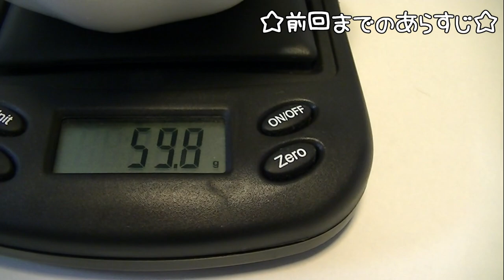ジャンガリアンハムスターちゃん達が食べた後は何グラムになるの？？お次は真ん丸リリちゃん！！結果は、、、ΣΣ(･ω･ﾉ)ﾉ！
4人とも女の子です。

≪アリス＊Alice≫
生まれ：2018年4月頃＊1歳9ヵ月＊
品種：ジャンガリアンです。
性別：女性
職業：ペット
趣味：寝る事　食事　もぐる事
好物：お肉　ブロッコリー　かぼちゃ
特徴：仕草がとてもかわいいです。冬に備えて造ったハウスが芸術的です。

≪バニラ＊Vanilla≫
生まれ：2018年11月頃＊1歳2ヵ月＊
品種：パールドワーフです。
性別：女性
職業：ペット
趣味：寝る事　舐める事　立つ事
好物：ブロッコリー　サラダ菜　にぼし
特徴：キレイ好きな女の子です。ハウスの中が女の子らしく造られています。かわいいです☆

≪ララ＊Lara≫
生まれ：2019年7月頃＊6ヵ月＊
品種：ブル－サファイア
性別：女性
職業：ペット
趣味：ママと戦う事　かじる事　ママの手の上でくつろぐ事
好物：ブロッコリー　ささみ肉　にぼし
特徴：警戒心が強く近づくとすごい形相で怒られます。なのに手の上に乗るととてもしおらしくなります。

≪リリ＊Liri≫
性別：女性
職業：ペット
趣味：寝る事　トンネル遊び
特徴：とっても温厚でのんびりした女の子です。ハウスを覗こうとするとすごい形相で怒ります。

ハムスター　赤ちゃん　どんどん大きくなって・・食欲がスゴイ！（２０，２１日目）・・・ Hamster　หนูแฮมสเตอร์　criceto

大変だ～っ!母ハムスターの襲撃に逃げ惑う赤ちゃん…その結末は？可愛い癒しBaby fleeing from mother hamster attack

ハムスター　赤ちゃん　回し車の取り合いが・・・可愛くて・・・・（18,19日目）・・・ Hamster　หนูแฮมสเตอร์　criceto

【ハムスターの闘病生活】マロンちゃんもうダメかもしれない。１つ決断します。